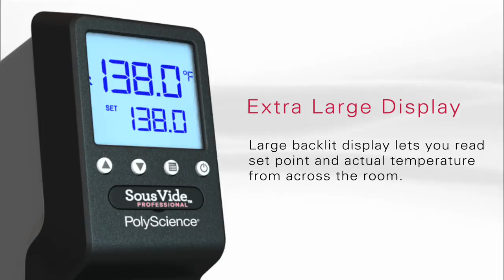Design Features of the SousVide Professional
PolyScience, the leader in sous vide cooking technology introduces SousVide Professional, a next generation cooking system that makes the secret of five star restaurants - sous vide cooking - available to professional and home chefs alike. SousVide Professional is a precise, temperature controlled thermal circulator that delivers consistent and uncompromising accuracy and results.